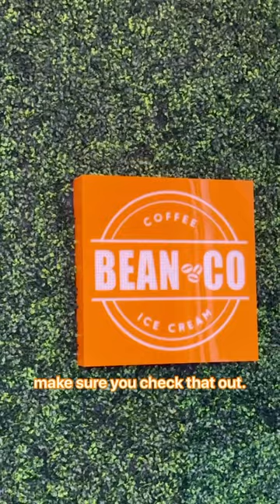Bean Co Cafe in Minnesota. Crepes, Coffee, Smoothies and Ice Cream.